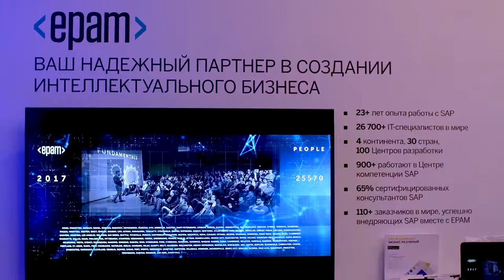SAP - 2019 Fin